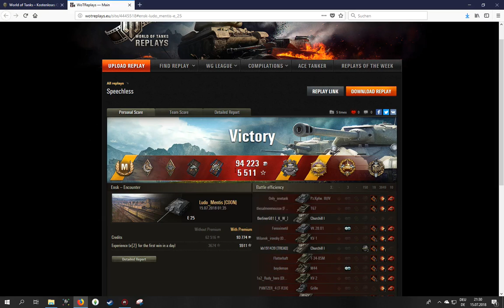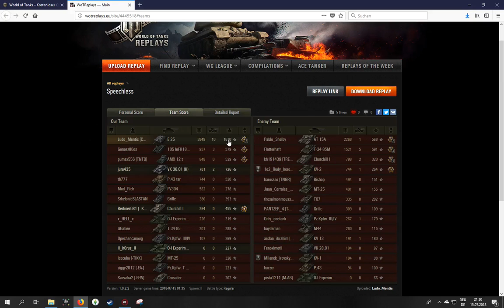WoT ReplayChallenge KW29 E25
keine Gnade, Monter-Runde. E25 agressiv wie nie